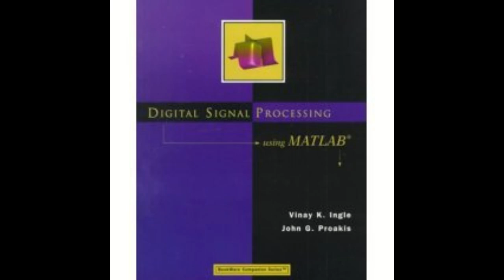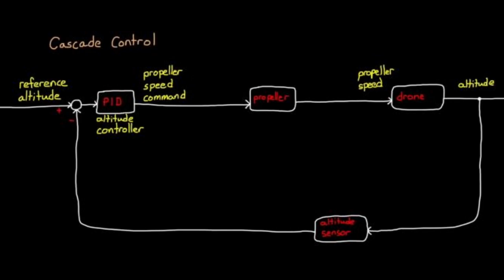MATLAB Books PDF Downloads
These are the best books of MATLAB. You can download the book from below website.